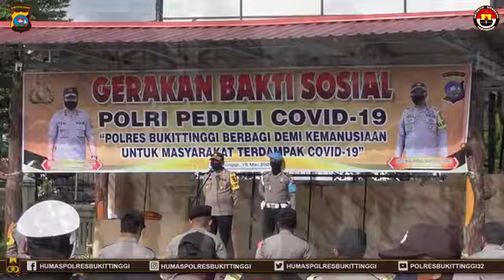Bakti Sosial Polres Bukittinggi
15 Mei 2020
"Berbagi Demi Kemanusiaan Untuk Masyarakat Terdampak Covid-19"